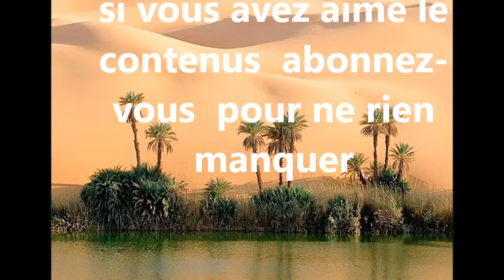تشريق البيان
oublier le stresse et faite de temps a autres un vide dans vos pensées pour repartir de nouveau